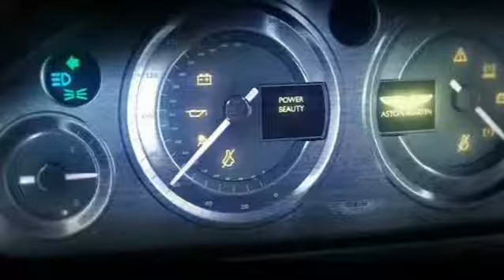You Live What You Learn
The Rogue Enters.
Quoting OU812:
The Rogue was The Rogue before
The Rogue was The Rogue.
The LPU Remix Video.